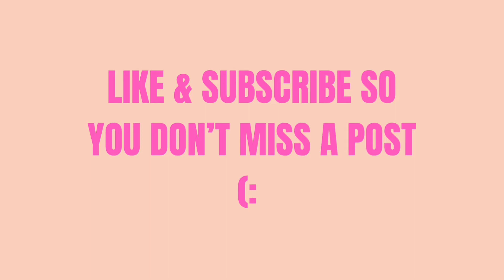DAILY VLOG! ( post workout cardio/ab routine)